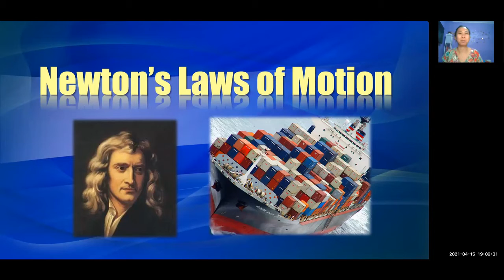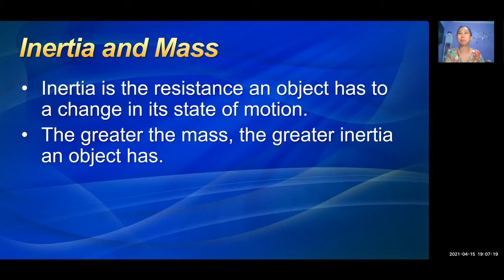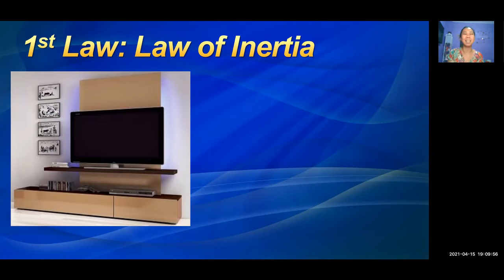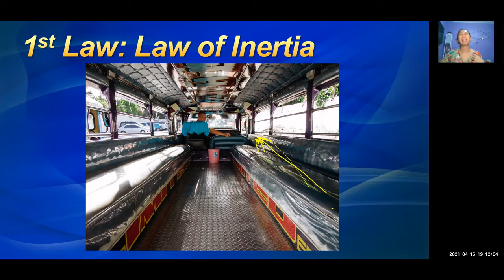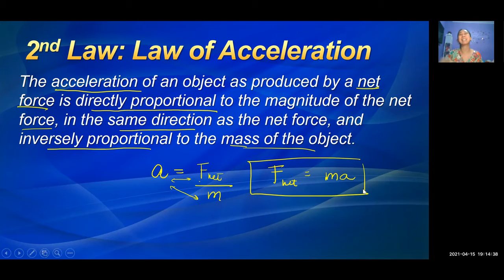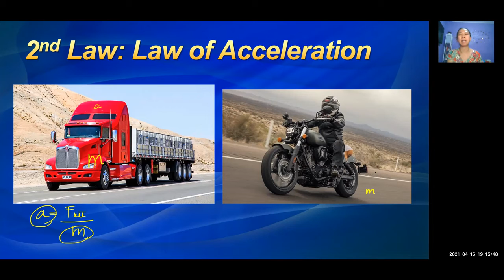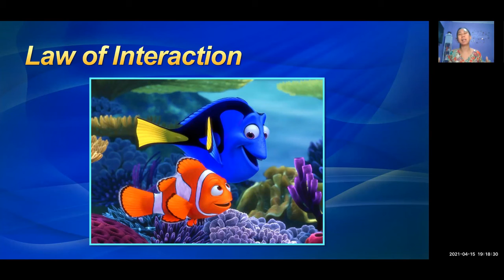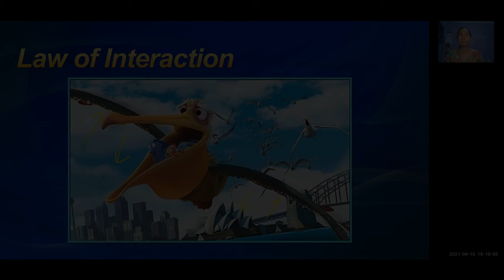Newton's Laws of Motion (Tagalog)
Learn about Newton's Three Laws of Motion in plain Tagalog.